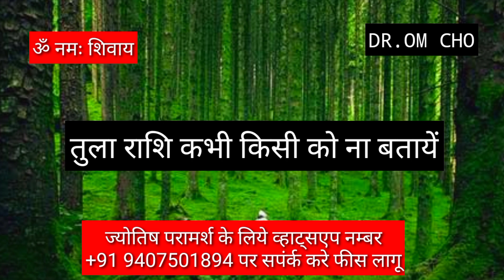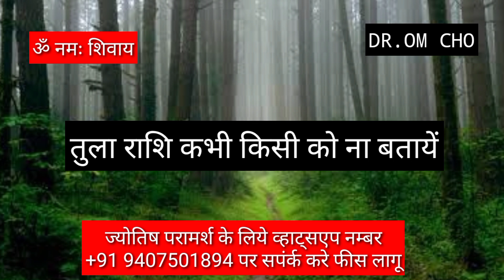तुला राशि कभी किसी को ना बताये यह बातें जिनसे हो सकती है तकलीफ - TULA RASHI